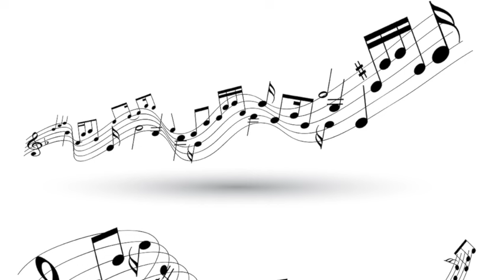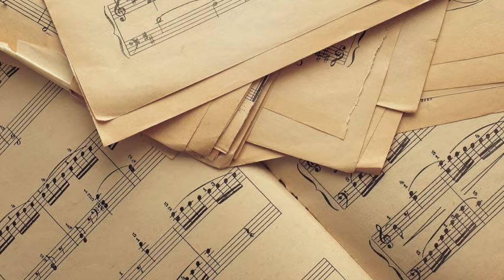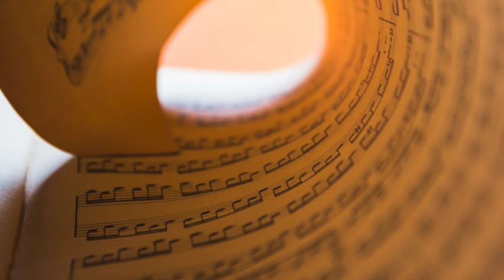Beethoven Symphony No 9 In D Minor, Op 125 - 1 /4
If you liked the video, a like is appreciated.

Ludwig van Beethoven Symphony No 9 In D Minor, Op  125  - 1st Movement  - 1 /4

סימפאָניע נומ 9 אין די מיינער - Bản giao hưởng số 9 cung Rê thứ - ڈی مائنر میں سمفنی نمبر 9 - 9. - d-moll szimfónia - D قۇرامىغا يەتمىگەن 9-نومۇرلۇق سىمفونىيە - Симфонія № 9 ре мінор - D kiçi ýaşly 9-njy simfoniýa - D kiçi ýaşly 9-njy simfoniýa - ሲምፎኒ ቁጽሪ 9 ኣብ ዲ ማይነር - ซิมโฟนี หมายเลข 9 อิน ดี ไมเนอร์ - D మైనర్‌లో సింఫనీ నంబర్ 9 - Sinfonie Nr. 9 d-Moll - Кечкенә симфония No9 - டி மைனரில் சிம்பொனி எண் 9 - Симфониям 9 дар минор - Symphony No 9 In D Ndogo - Symfoni nr 9 i d-moll - Sinfonía nº 9 en re menor - Simfoni No 9 Ka D Minor - Symphony No 9 ee D Yar - Simfonija št. 9 v d-molu - Symfónia č. 9 d mol - ඩී මයිනර් හි සංධ්වනිය අංක 9 - سمفوني نمبر 9 ڊي مائنر ۾ - Symphony Nhamba 9 MuD Diki - Симфонија бр. 9 у д-молу - Symphony Numera 9 I le D Minor - Симфония № 9 ре минор - ਡੀ ਮਾਈਨਰ ਵਿੱਚ ਸਿੰਫਨੀ ਨੰਬਰ 9 - Sinfonia nº 9 em Ré Menor - Symfonia nr 9 d-moll - سمفونی شماره 9 در د مینور - Simfooni Lakk 9 In D Minor

Symfonie nr. 9 in D mineur - ଡି ମାଇନୋରରେ ସିମ୍ଫୋନୀ ନଂ 9 | - Symphony No 9 Mu D Minor - Symfoni nr. 9 i d-moll - D माइनरमा सिम्फनी नम्बर 9 - Симфони №9 Д минор - डी मायनर मध्ये सिम्फनी क्रमांक 9 - ꯁꯤꯝꯐꯅꯤ ꯅꯪ ꯹ ꯏꯟ ꯗꯤ ꯃꯥꯏꯅꯣꯔ꯫ - Sinfonija Nru 9 In D Minuri - Simfoni No 9 Dalam D Minor - ഡി മൈനറിലെ 9-ാം നമ്പർ സിംഫണി - डी माइनर में सिम्फनी नंबर 9 - Симфонија бр. 9 во ре-мол - Symphonie n°9 d-moll - Symphony No 9 chu D Minor ah a awm - Simfonija Nr. 9 d-moll - Symphonie No 9 Na D Mineur - 9. simfonija d minorā - सिम्फनी क्रमांक 9 डी मायनरांत - № 9 минор симфониясы - Symphony No 9 Muri D Ntoya - № 9 минор симфониясы - ಡಿ ಮೈನರ್‌ನಲ್ಲಿ ಸಿಂಫನಿ ಸಂಖ್ಯೆ 9 - Sinfonia n. 9 in re minore - Sinfónía númer 9 í d-moll - Siansa Uimh. 9 In D Mion - Simfoni No 9 Dalam D Minor - Simfonia No 9 Iti D Menor - Symphony No 9 Na D Minor - डी माइनर में सिम्फनी नंबर 9 - Symphony No 9 A D Ƙananan - ડી માઇનોર માં સિમ્ફની નંબર 9 - Συμφωνία Νο 9 σε ρε ελάσσονα - 交響曲第9番ニ短調

სიმფონია No 9 რე მინორი - Symffoni Rhif 9 Mewn D Lleiaf - Sinfonía nº 9 en re menor - Symphonie n°9 en ré mineur - Sinfonia nro 9 d-molli - Symphony No 9 Le D Sue me - Sümfoonia nr 9 d-moll - Simfonio No 9 En D Minora - סימפוניה מס' 9 בדי מינור - सिम्फनी नंबर 9 डी माइनर च
ސިމްފޯނީ ނަންބަރު 9 އިން ޑީ މައިނަރ
Symfoni nr. 9 i d-mol - سەمفۆنیای ژمارە ٩ لە D Minor - Sîmfoniya No 9 Bi D Minor - Simfonija br. 9 u d-molu - Senfoni No 9 In D Minè - 교향곡 9번 라단조 - D小調第九號交響曲 - D小调第九交响曲 - Symfonie č. 9 d moll - Simfonia núm. 9 en re menor - Симфония № 9 в ре минор - D Minor တွင် Symphony No 9 - Сімфонія № 9 рэ мінор - डी माइनर में सिम्फनी नंबर 9 बा - সিম্ফনি নং 9 ইন ডি মাইনর - 9. sinfonia Re minorrean - Simfoniya № 9 D Minorda - Sinfonía No 9 Ukax D Menor ukankiwa - ডি মাইনাৰ্ছত চিম্ফনী নং ৯ - Սիմֆոնիա No 9 ռե մինոր
السمفونية رقم 9 في د الصغرى
ሲምፎኒ ቁጥር 9 በትንሿ ዲ - Simfonia nr 9 në D Minor - Symphony No 9 Wɔ D Minor mu - Simfonie No 9 in D mineur